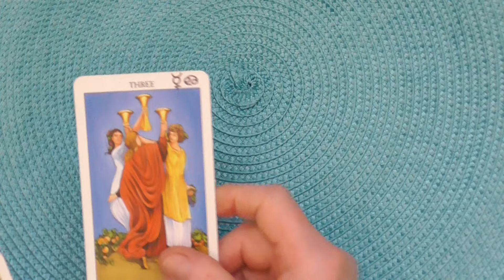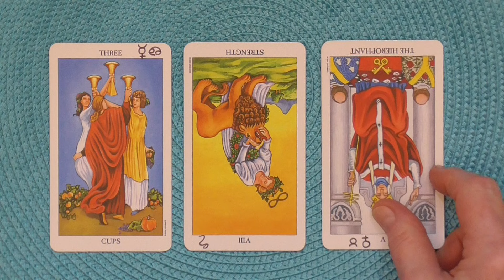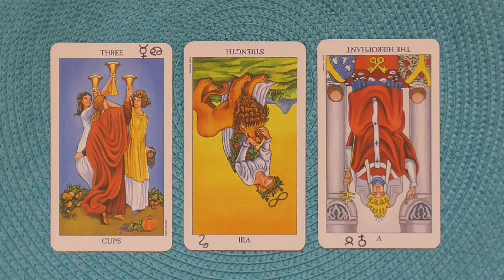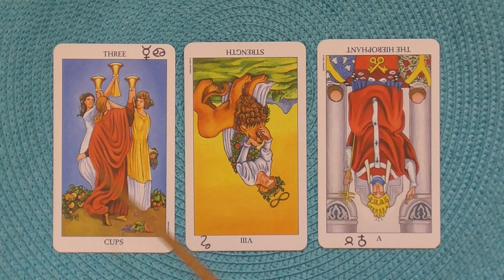Daily Political & Personal Tarot Sun Nov 10, 2024